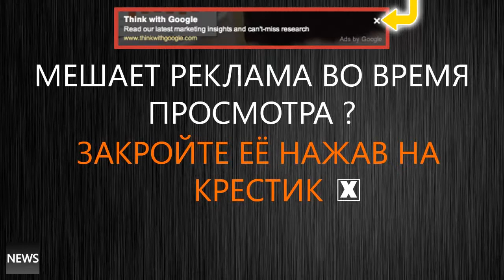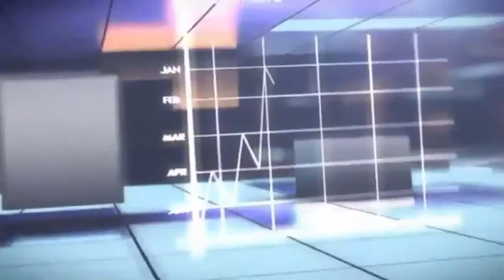США больше не правит миром! 2015 Вашингтон намерен превратить Кубу в неоколонию 720p